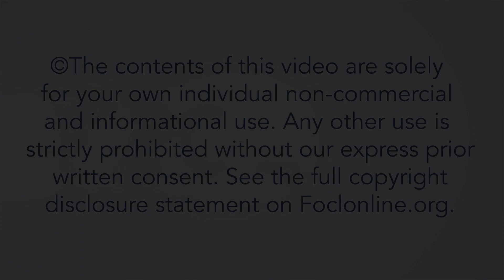What assumptions can we bring into an apologetic conversation? - Paul Coulter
Paul Coulter is Head of Ministry Operations with Living Leadership, an organisation that helps leaders and their families across the UK and Ireland through training, mentoring and pastoral support. He is also Executive Director of the Centre for Christianity in Society, speaking and training in ethical issues and apologetics. Here he answers questions related to his talk "Conversational Apologetics: Principles from 1 Peter 3," given at the 2022 European Leadership Forum.

22INT06A5